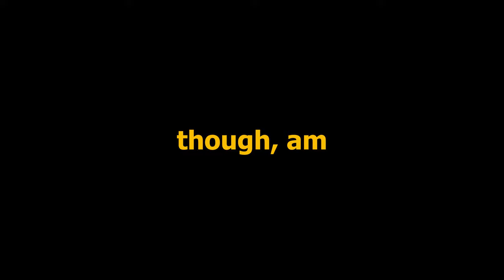"How To Easily Overcome Social Anxiety..."